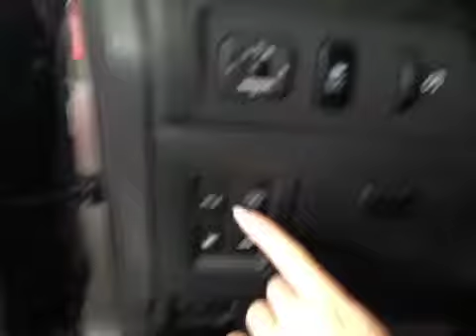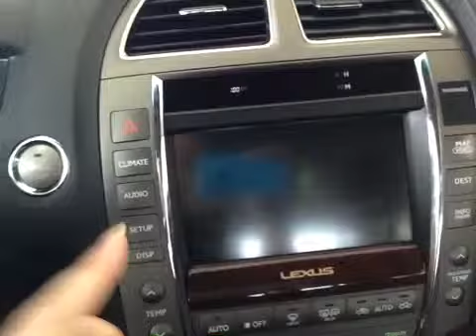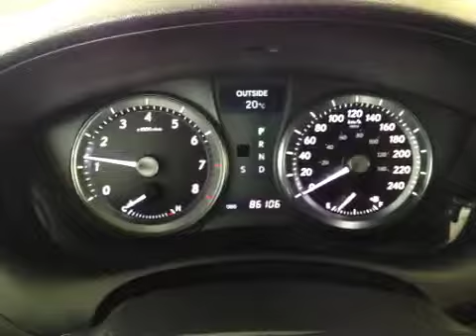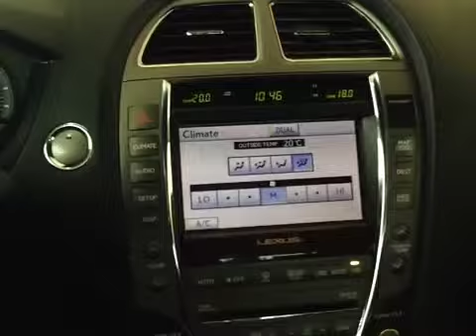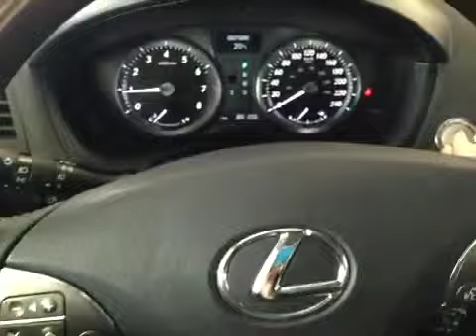2011 Lexus ES 350 4dr Sdn | Whitby Oshawa Honda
This is a 2011 Lexus ES 350 4dr Sdn with 6-Speed A/T transmission Black color and Black interior color.  This video is recorded and uploaded by cDemo Mobile Inspector